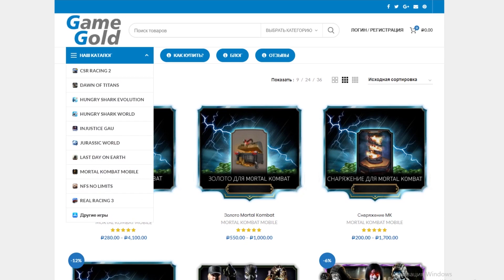ОТКРЫЛ 10 АЛМАЗНЫХ НАБОРОВ МК 11 (В ПОГОНЕ ЗА ДЖЕЙД И РЕЙДЕНОМ) В Mortal Kombat Mobile 2021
ОТКРЫЛ 10 АЛМАЗНЫХ НАБОРОВ МК 11 (В ПОГОНЕ ЗА ДЖЕЙД И РЕЙДЕНОМ) В Mortal Kombat Mobile 2021 (Обновление 3.3) Башня Сирай Рю 2021

Мой Telegram в котором я буду жаловаться на жизнь и призывать на стримы :D